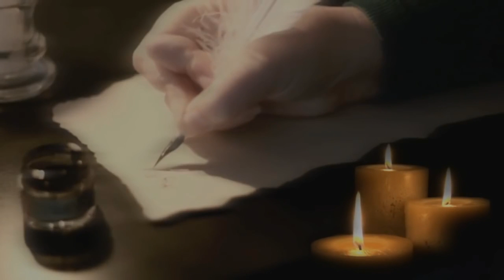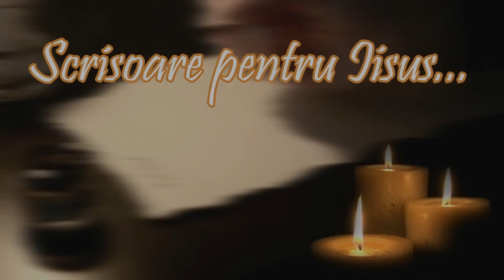SCRISOARE PENTRU IISUS - Academia de Talente Contrapunct